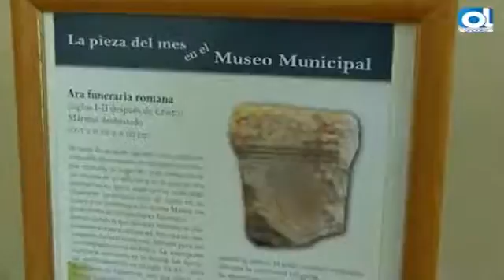'Vivir la muerte', pieza del mes